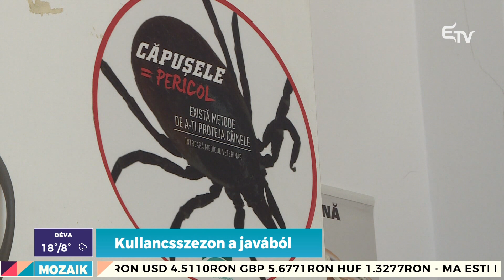Mozaik: kullancsszezon, az örökbefogadás buktatói – 2023. május 17.